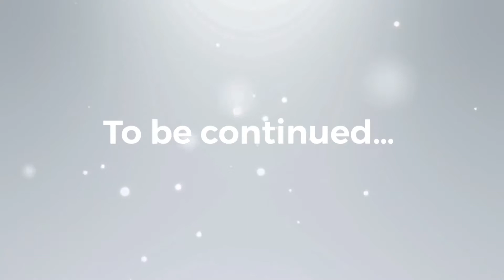Noah’s Ark The Ark Encounter Museum (Part 2) Tour Kentucky Park Kids Video Family Friendly Christian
The fans wanted a Part 2, so here’s your Part 2!!!

(Ok, ok “fan” singular… 😂
But who’s counting… 😂)

(Semantics… 🙄  Am I right?!?  😆)

Anyway, this is Part 2!

(Spoiler alert we still haven’t made it ONTO the Ark because there’s lots of stuff to do there!)

(Aaaaand….we HAD to do all the things… because…. kids.)

(And, I mean, I can’t let my kids ride a camel and then not ride a camel myself…

Because then I would forever be hearing, “We’ve ridden a camel and you haven’t…!”  Like it’s some big accomplishment that makes them way cooler than me.  🙄

And I don’t need that in my life. 😂)

So ya, Part 2.
Pro (ish) tip… you can speed the video up if you want to watch it faster (I totally get it 😂)

Here’s how: If you are on your phone, once you get to the actual video just click on the 3 dots in the top right corner…
Then click “PLAYBACK SPEED”
Then click “2X’s FASTER”
(or whatever option you want)

Bingo…bango…bongo!  You don’t have to impatiently sit through another Olson It Up video…. it’ll be over in no time!  😂

I’m sure there’s a way on to do it on your computer too… I dunno… figure it out…
I can’t do everything around here!  😅😜

(Your other option is to just not watch it… but whatever… 😂)

Anyway, if you did/do watch it…

(It totally makes my day!) 😄🥰